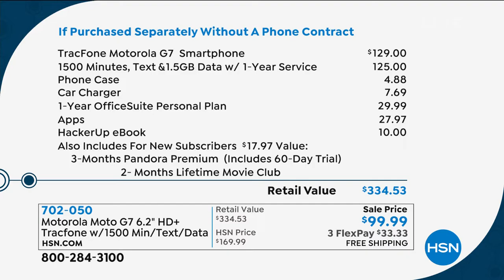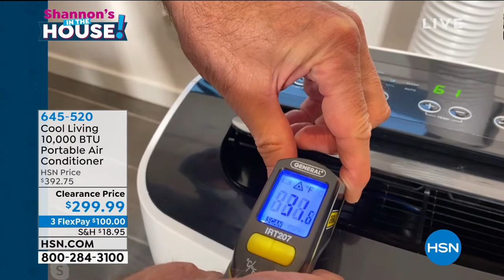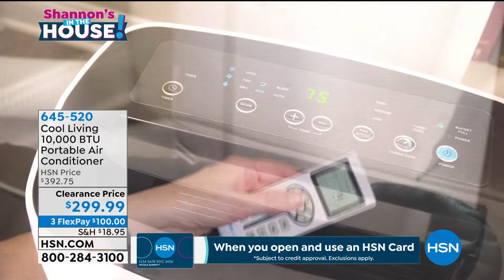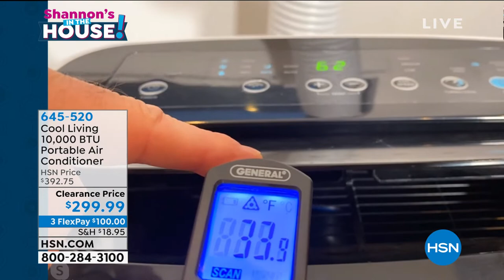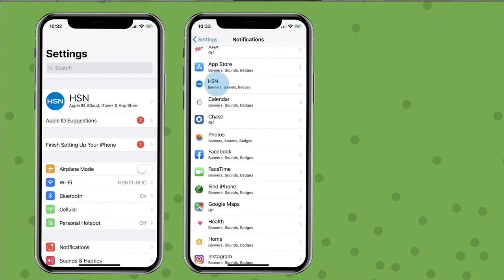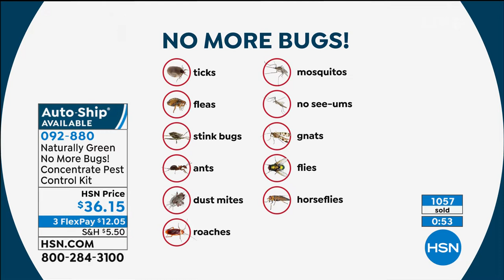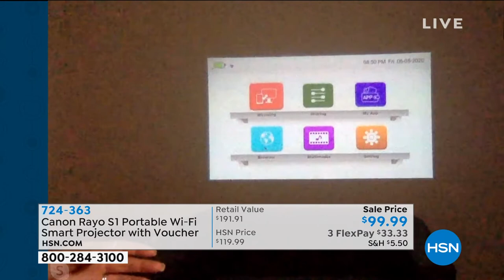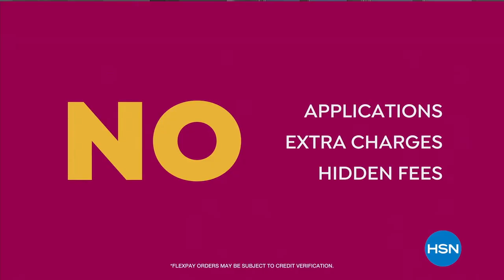HSN | Shannon's In The House! 06.05.2020 - 08 PM